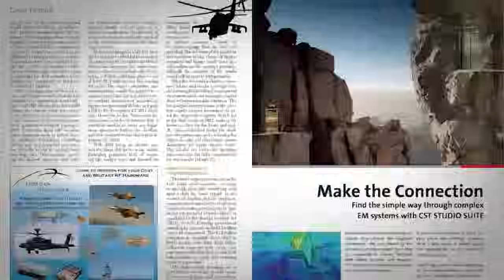Frequency Matters, March 22: Cable/Connectors, ADI Interview, Industry News/Satellite 2024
Microwave Journal editors Pat Hindle and Eric Higham cover the March Cable and Connector special focus articles, interview ADI's Tzeno Galchev about IMUs for microwave applications, industry news and Satellite 2024 event.